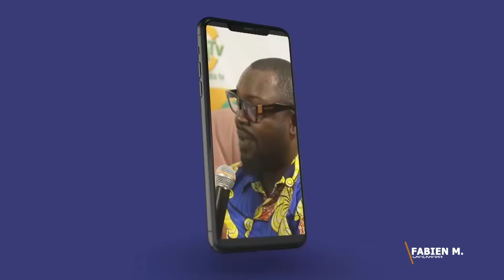BRAVO JÉSUS-CHRIST Ep2 Suite :NASALI KINDUMBA NA NDAKU YA LIBALA TSHIBAWU EKANGI NGAYI